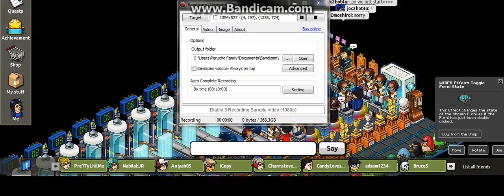HabPlus Intro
This Video Is All About HabPlus You Are Wondering Where I Am?
Im In The Hunger Games...